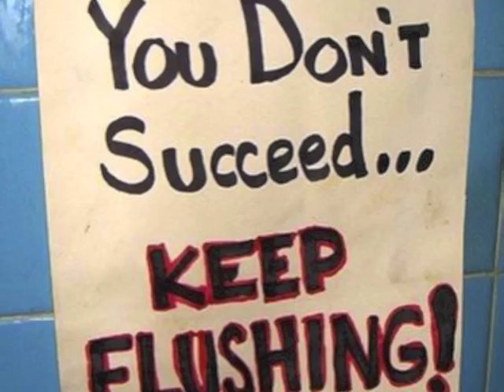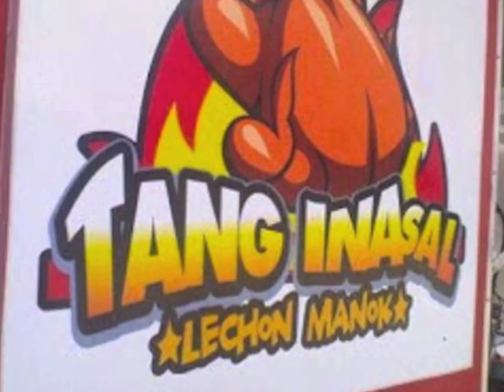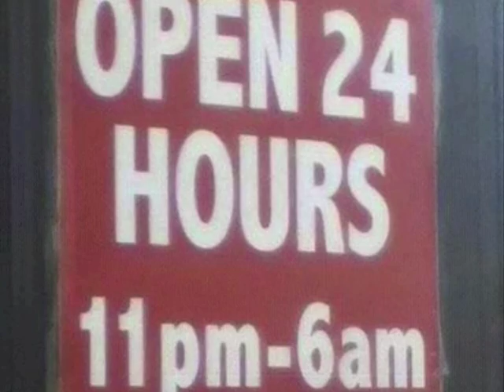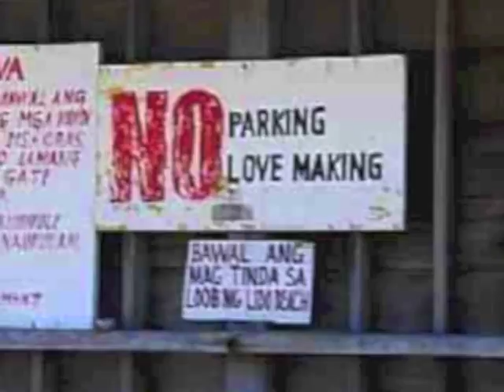FUNNY SIGNAGES IN THE PHILIPPINES. FUNNY PINOY SIGNS. FUNNY SIGNS, FUNNY NAMES & BILLBOARDS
funny and unique pinoy signs collected for you

Top Best video
Not a sex video scandal
Not a scandal video

SEARCH WORDS
Funny Pinoy Signs
Nakakalokang Pinoy Signs
Funny Signages in the Philippines
Funny Signs
Funny Signs and Billboards
Funny Names
Funny Filipino Signs
Funny School Names
Funny Sign
Mga Nakakatawang Signage
Weirdest Names Ever in Philippines
Funny Store Names
Tagalog Funny
Funny Pinoy Celebrity Names
Funny Signs in the Philippines
Funny Signs Tagalog Reactions
Most Funniest Names Ever
Funny Pinoy Tindahan Signs
Mga Nakakatawang Karatula
Funny Filipino Business Names
Sasakit Ang Panga Mo sa Pangalan
Mga Nakakatawang Signboards
Funny Pinoy Signs
Funny Pinoy Signs
Funny Pinoy Signs
Funny Pinoy Sign
Funny Pinoy Sign
Funny Pinoy Sign
Funny Pinoy
Funny Pinoy
Funny Pinoy